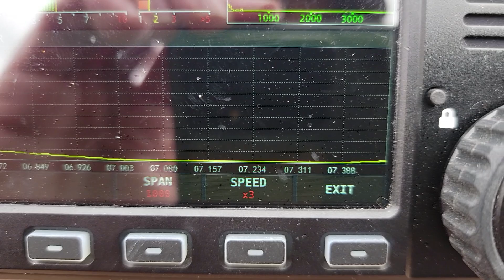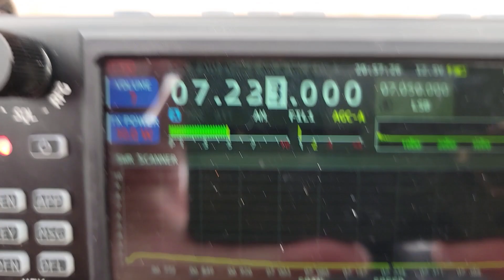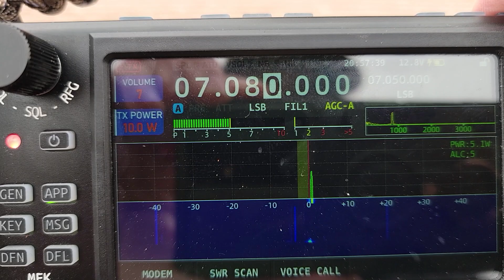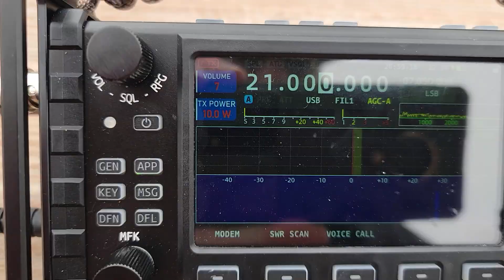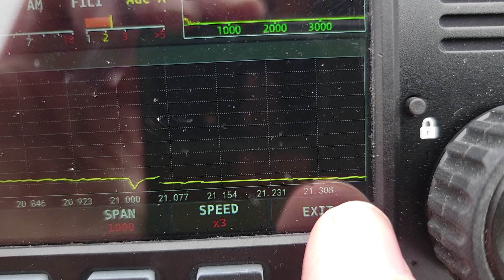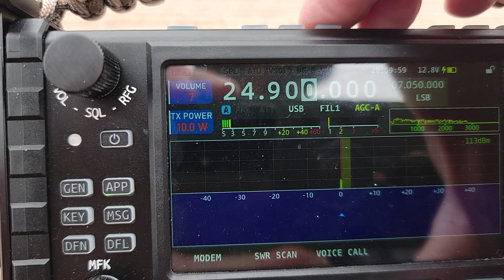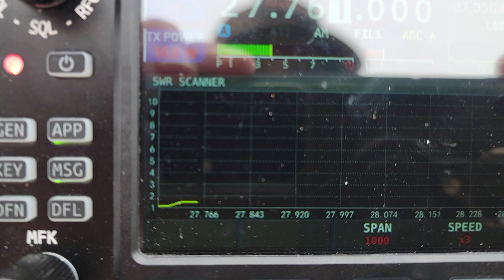I brave the Wisconsin winters to tune an antenna for you! CaHRtenna-Artemis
and check out the cahrtennas room for details on where this kit is.